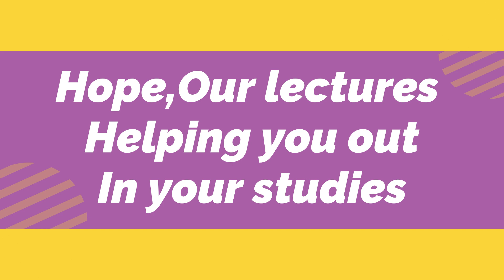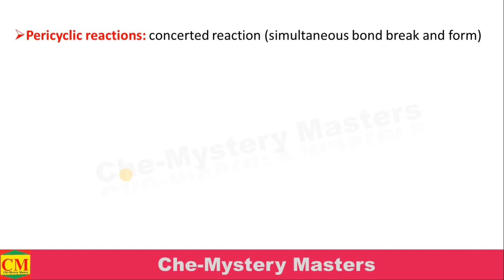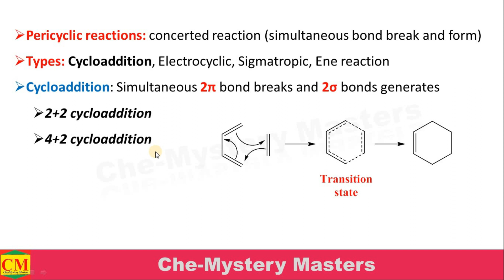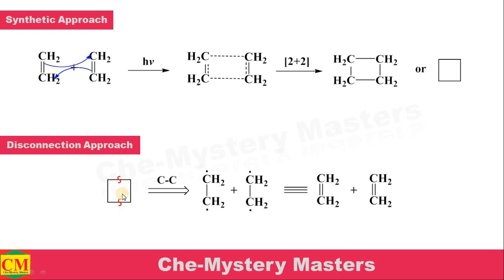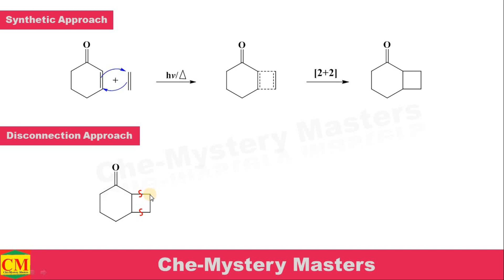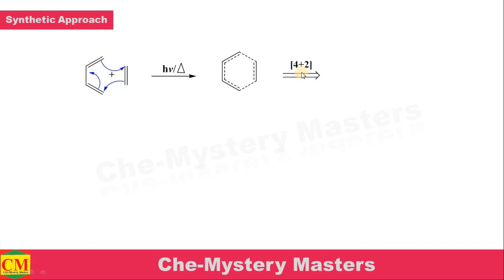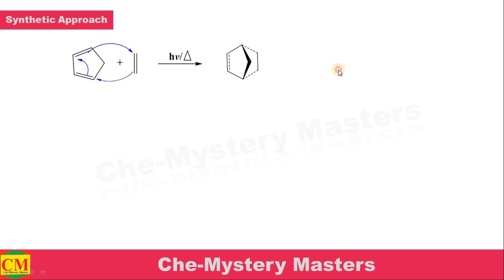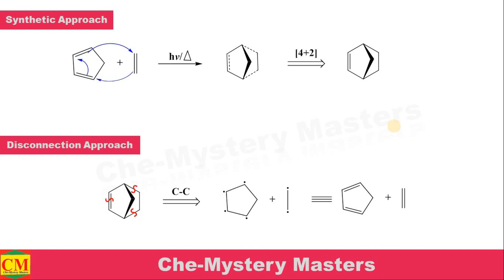Disconnection approach for Cycloaddition Reactions #[2+2] & [4+2] Cycloaddition Reaction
This specific video lecture explains the basic process by which organic chemists can carry on the disconnection and synthesis of cycloaddition reaction (a type of Pericyclic reaction). This video lecture explains the step-by-step process so as to make viewers understand the concepts of disconnection involved.